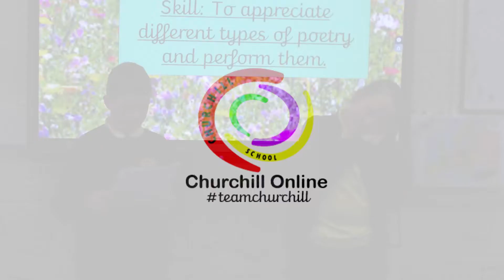Year 6 Amethyst Class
Miss Dullam & Mr Moore